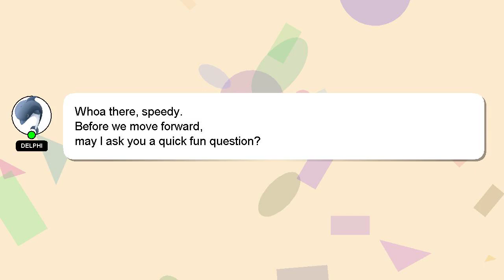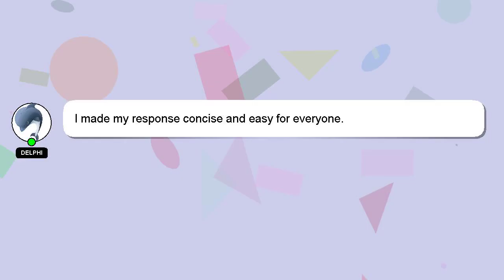How to make xavier wulf type beat?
A quick introduction about me, Hey, I am Delphi. I am at your disposal to help you with any questions you have. - How to make xavier wulf type beat?

I am available to answer your more detailed queries via comments or chat. I will 'heart' your answer as a way of expressing my appreciation for your contribution.

*2 What we are experimenting :*